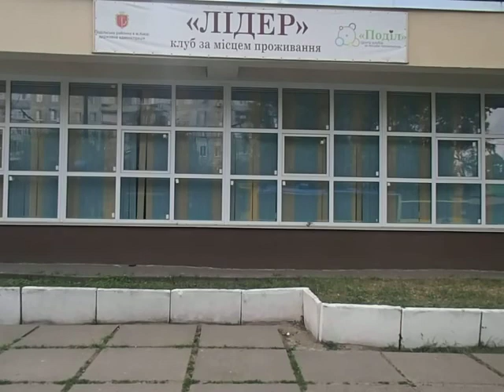Троллейбус ЛАЗ Е183 2906 Е301 2620 и Богдан Т90110 2329